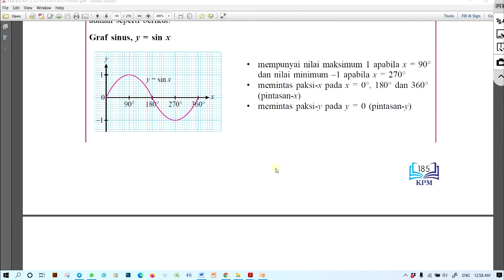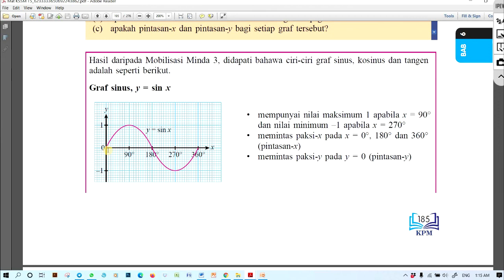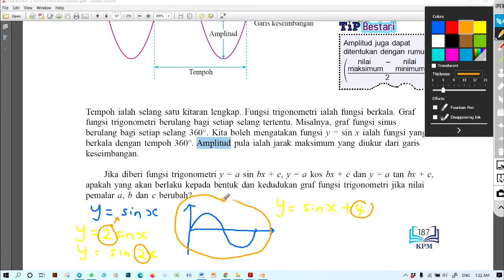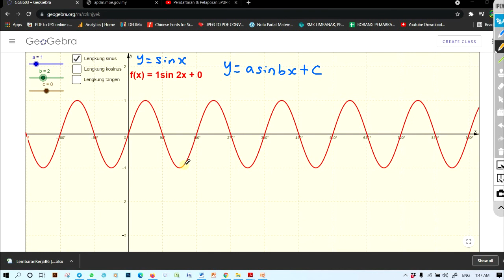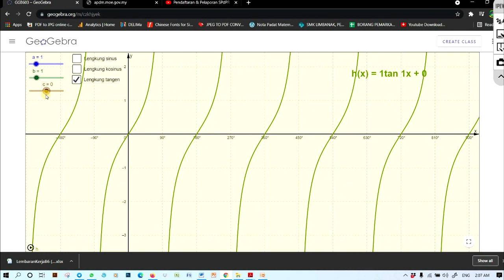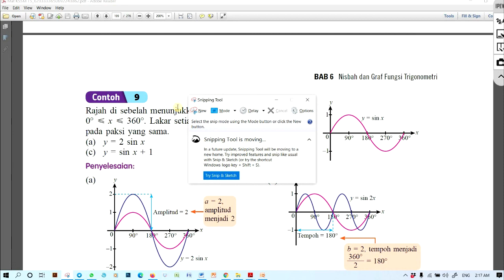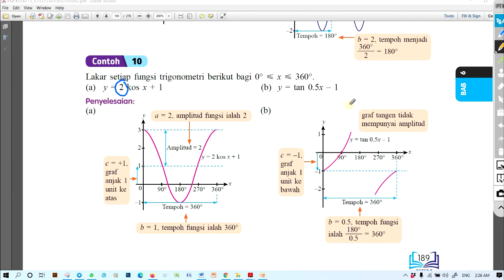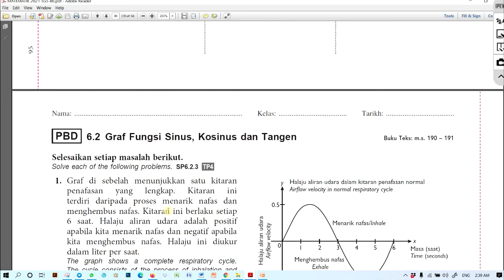MATEMATIK TINGKATAN 5 : Bab 6 NISBAH DAN GRAF FUNGSI TRIGONOMETRI (SP 6.2.2)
Standard Pembelajaran 6.2.2
Mengkaji dan membuat generalisasi tentang kesan perubahan pemalar a, b  dan c bagi graf fungsi trigonometri:
 (i)   y = a sin bx + c
 (ii)  y = a kos bx + c
 (iii)  y = a tan bx + c
By Cikgu Jason Wong
SMK Limbanak, Penampang, Sabah